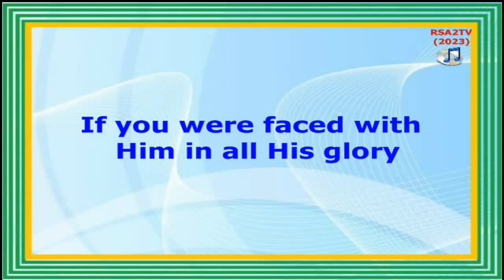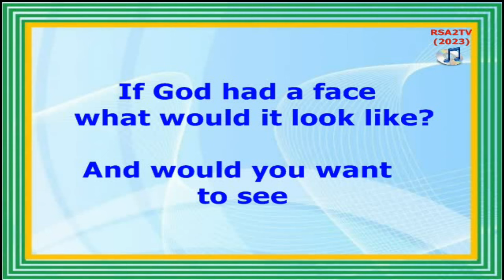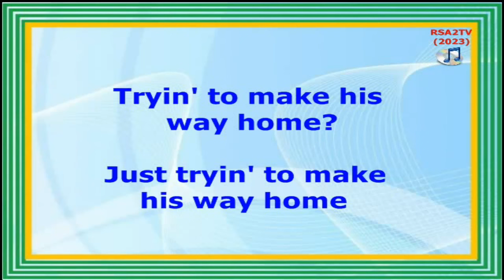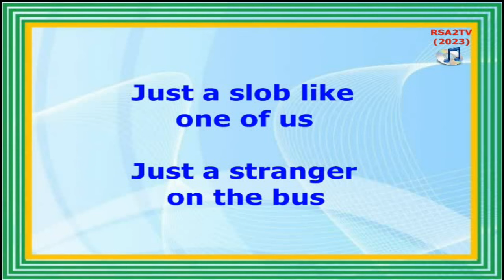ONE OF US - Joan Osborne (Lyrics Video)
ONE OF OUR FAVORITE SELECTED SONGS EVER SINCE:
(Relaxing, Enjoying, Peace of Mind, Lullaby, and Memorable)
ONE OF US
(Joan Osborne)
Songwriter: Eric Bazillian
Producer: Rick Chertoff
Released: November 21, 1995
Album: Relish
Label: Blue Gorilla-Mercury Records
UMG (Universal Music Group). On behalf of Island Mercury Records.